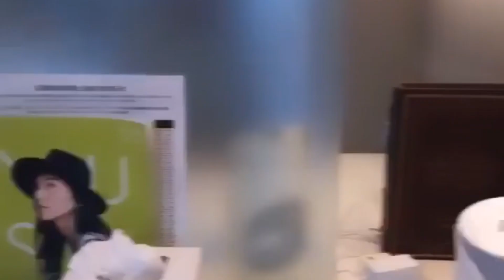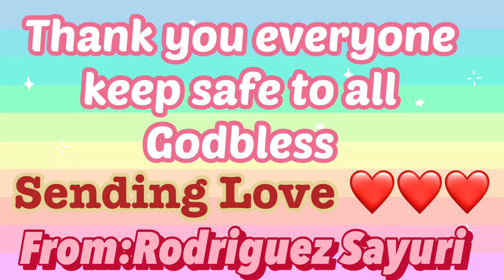BEAUTY EXPERIENCE CENTER